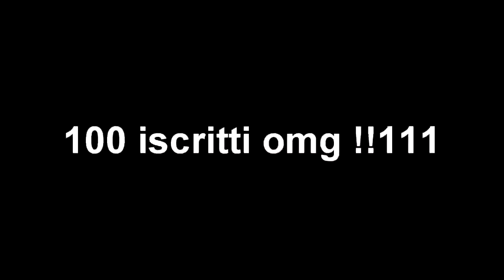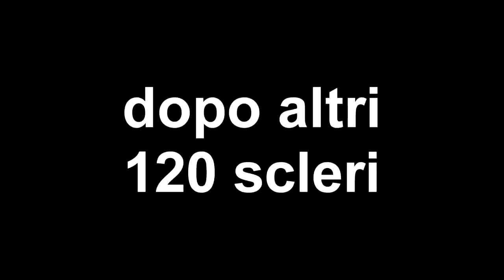Speciale 50K ISCRITTI - I MIEI MOMENTI PIÙ DIVERTENTI E SPETTACOLARI IN ASSOLUTO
Grazie ragazzi, finalmente ho raggiunto i 50.000 iscritti... Siete i migliori ♥